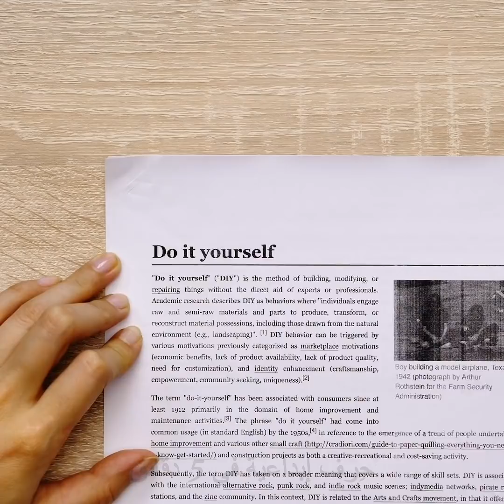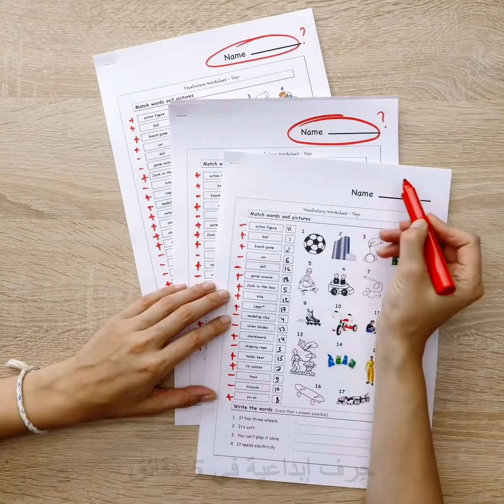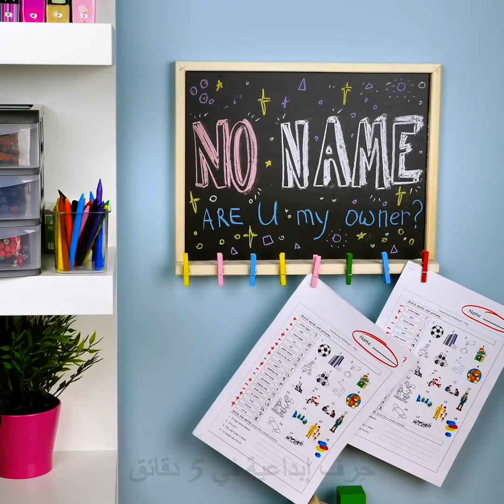٢٣ حيلة رائعة ستتمنى لو كنت تعرفها من قبل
أفكار وحيل مذهلة تقوم بها بنفسك ستعشق تجربتها
بدلاً من هدر الورق يمكنك وضع عدة أوراق في قطع بلاستيكية واستخدامها لتدوين الملاحظات. وعند الانتهاء يمكنك مسحها باسفنجة بكل سهولة.
إذا لم تتوفر لديك مبراة وترغب ببري قلمك بشكل عاجل يمكنك استخدام أداة تقشير الخضار لبري قلمك.
وبينما نحن بذات الموضوع، يمكنك استخدام أقلام الرصاص ذاتها للحصول على شعر جميل مموج. قومي بفصل شعرك ولفي كل خصلة حاول القلم.
إذا كنت بحاجة للقيام بواجبك المنزلي سواء للمدرسة أو الجامعة، أحضر خطافات وشريط لاصق مزدوج ومن ثم ضع الجهاز اللوحي على الجدار.
لتنظيف سماعات الأذن استخدم القليل من الصلصال أو السلايم. ستلتصق جميع الجسيمات بالمعجون وستعود السماعات وكأنها جديدة.
شاهد الفيديو إلى النهاية واكتشف جميع الحيل الذكية للعناية بالبشرة باستخدام مكونات طبيعية وحلولاً رائعة لكل مشكلاتك.
الطوابع الزمنية:
0:07 – حيل مدرسية ممتعة عليك تجربتها
1:43 – قلم جميل مزدوج
5:02 – تطرية الزبدة
7:05 – صنع حافظة للهاتف
10:08 – حيل ونصائح للمدرسة